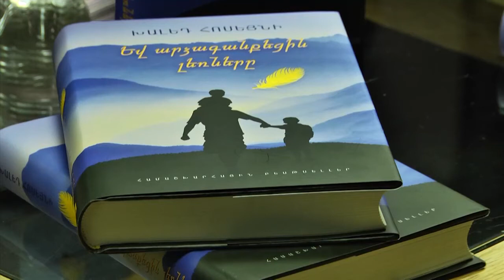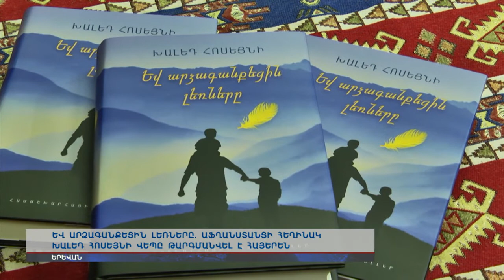«Եվ արձագանքեցին լեռները»՝ խիստ արևելյան պատում գրված Արևմուտքի լեզվով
Աֆղանստանցի հեղինակ Խալեդ Հոսեյնի վեպը թարգմանվել է հայերեն: